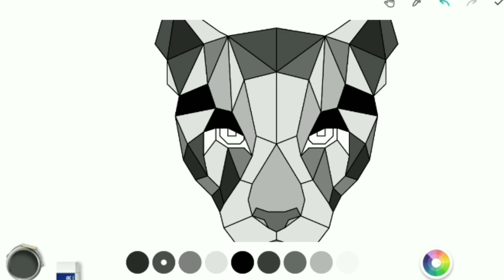EXTREMELY Satisfying “Puma” Art Video | So Satisfying You’ll Be Drooling By The End | Get Satisfied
Tom The Artist is a YouTube Channel were I make coloring/drawing themed videos that are meant to be relaxing, satisfying, and calming. Life can be so stressful and I want to help make your day just a little better so sit back and watch. Hope to see you soon.